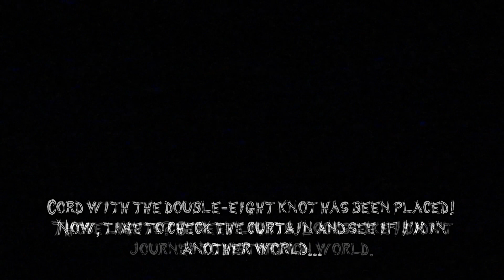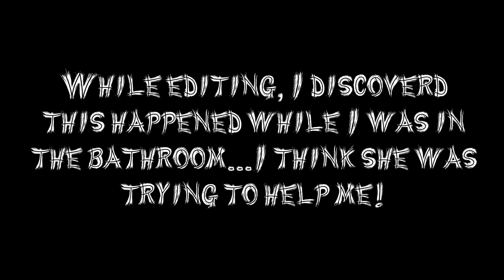Will It Kill Me? - "The Black Phone Ritual"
Wow, another black rotary phone ritual? Yep! This one seems to be related to both The Hooded Man and The Elevator Game. Could they be related? Maybe! And will doing this ritual send me to a world full of darkness? Let's see!

We have creepy pasta narrations, games, and the popular Will It Kill Me? where we perform rituals such as the Ouija board, Blood Mary, and the Candyman to see if they are indeed deadly.

Special Guest: Peeps the Cat

Want to check out the ritual?

Awesome New WIKM Intro By: Christoph K.

I got a store now! Want some Lupus Creepus merch? get it

Also, be sure to check out my facebook, twitter, and tumblr for more exclusive contests and updates!